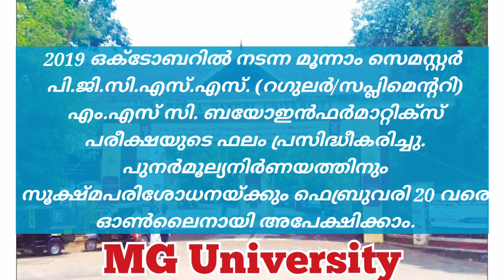Exam Results Published|MG University Latest News|വിദ്യാർഥികൾ കാത്തിരുന്ന പരീക്ഷാഫലങ്ങൾ വന്നു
MG University Exam Results Published
MG University Fourth Semester Results Published